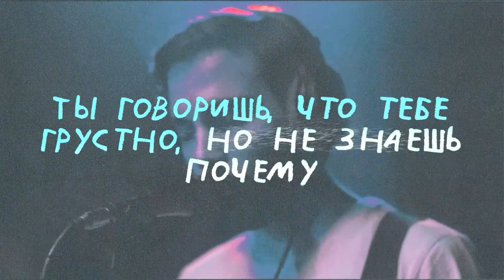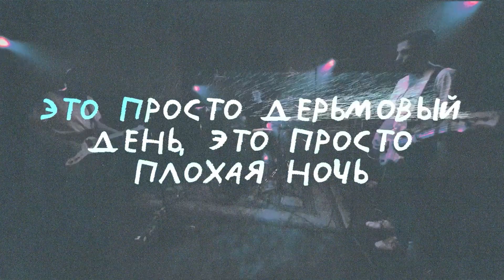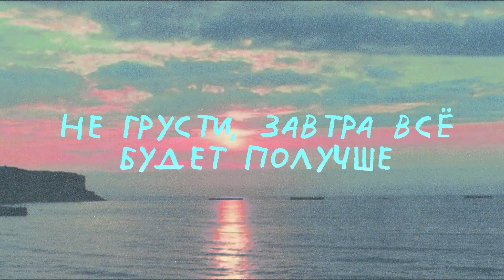Пасош — "Когда тебе грустно" | Караоке | lyric video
Караоке (lyric video) к песне группы "Пасош", которая распалась в 2021 году. Это видео — личная благодарность группе за их творчество, а также дань уважения несмотря ни на что, которая распалась в 2021 году. Это видео — личная благодарность группе за их творчество, а также дань уважения несмотря ни на что